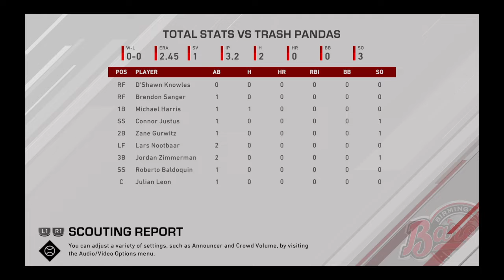MLB The Show 20 Road To The Show Closing Pitcher Episode 8